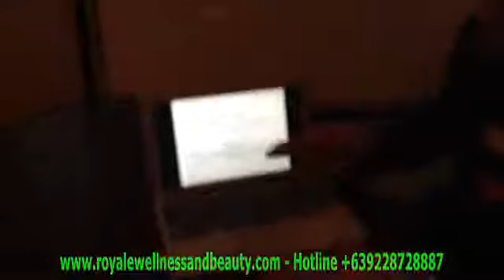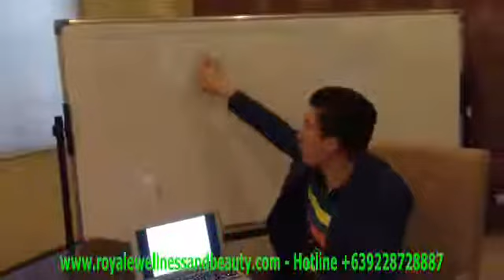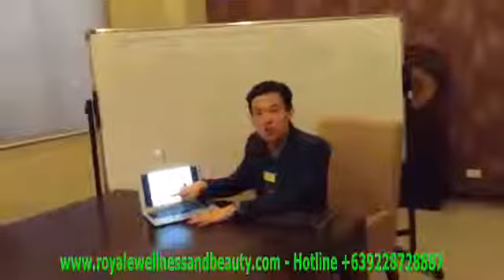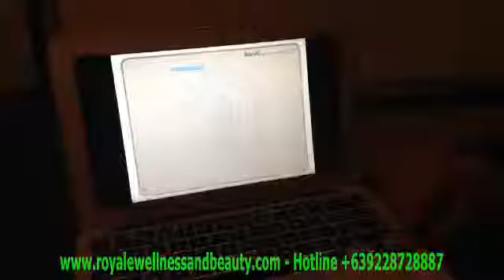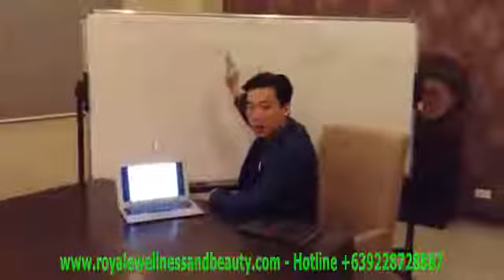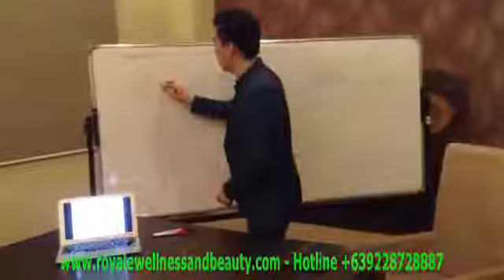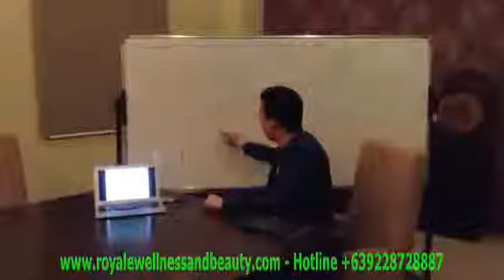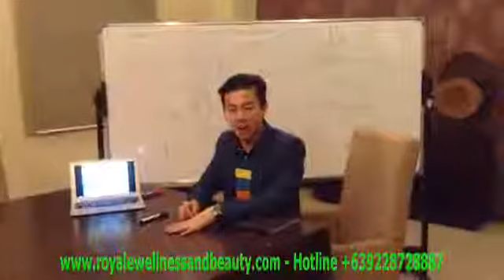Royale Video Presentation by Aj Liao